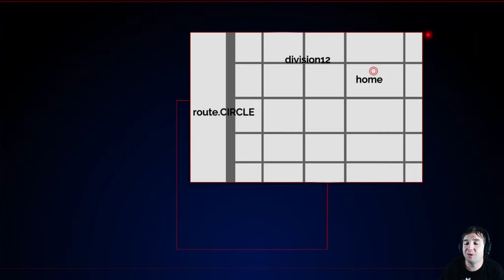Decoyman (Part 2) | The Silver Case | Part 3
1999 – Tokyo’s 24 Wards. The city has been plagued by a string of serial murders.
The detectives of the 24 Wards Heinous Crimes Unit have their sights set on one particular suspect: Kamui Uehara, legendary serial killer and perpetrator of a number of assassinations of government officials 20 years prior in the now-famous "Silver Case". However, nobody knows who - or what - Kamui really is.